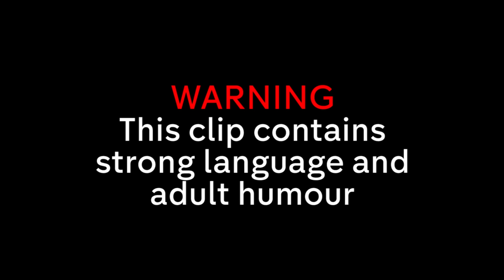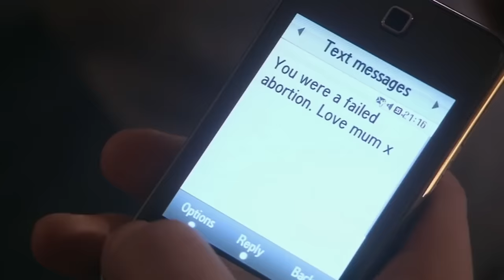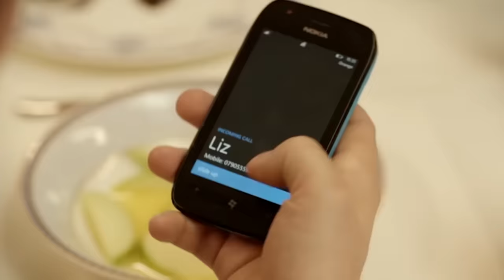Friday Night Dinner | Adam & Jonny's Best Moments!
Adam and Jonny's funniest scenes in Friday Night Dinner!